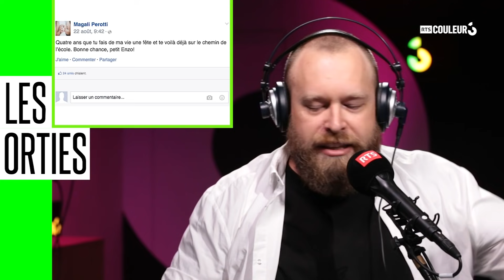Les Orties - L'école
La rentrée c'est désagréable, mais c'est pas méchant...Mais c'est désagréable. Fourniture scolaire indispensable pour cette nouvelle année d'école : Yann Marguet.